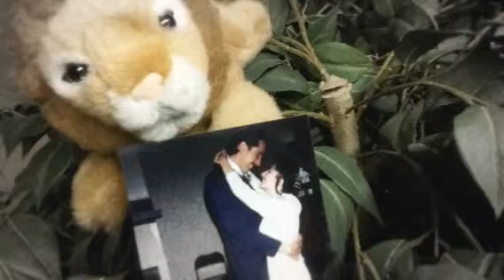Love Remembers!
For Lisa.